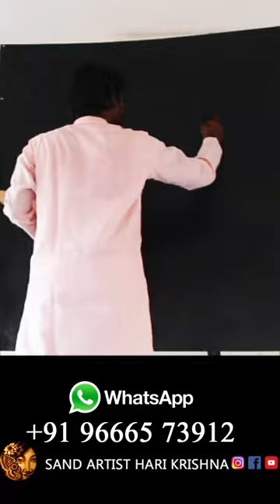Glitter Painting - Speed Painting